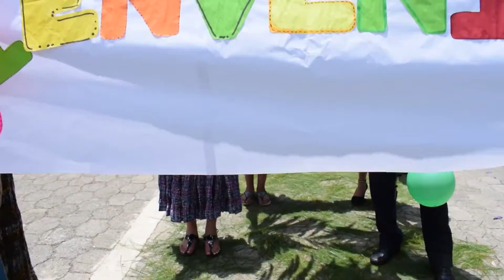Welcome to Vida Chijacorral (PM)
An introduction to Vida Chijacorral School

(This video was originally posted on June 19, 2018)